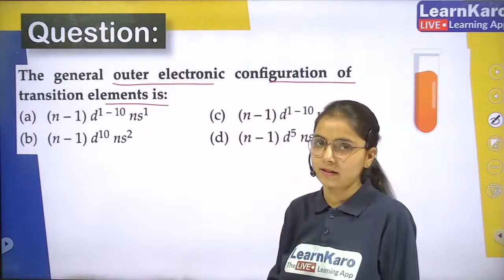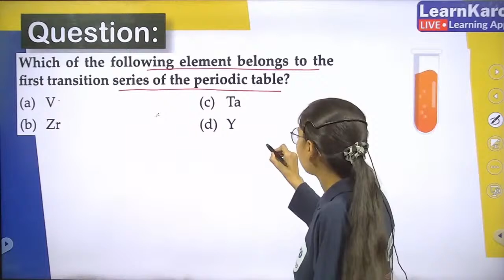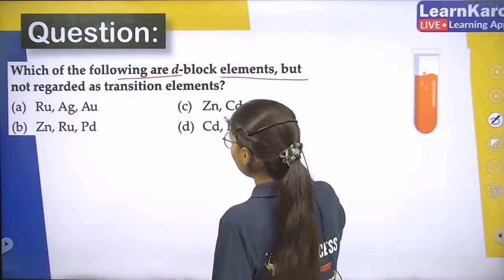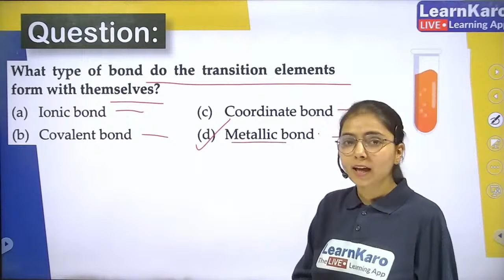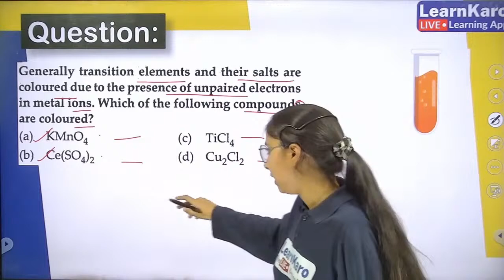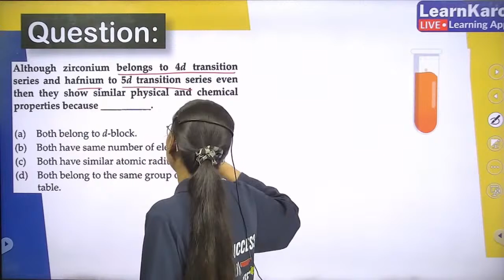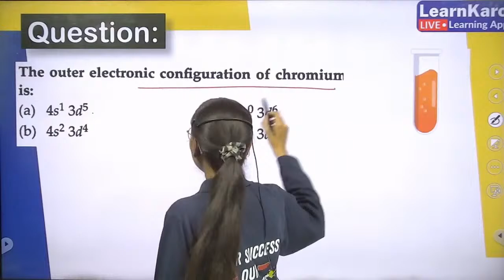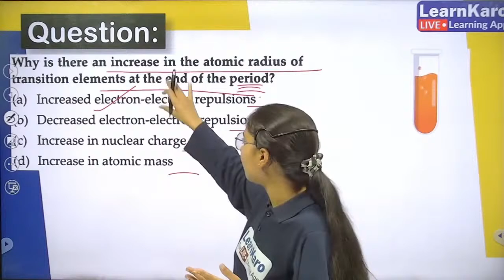CUET 2024 Domain Test | d and f Block Elements - Chemistry | 100% FREE Batch 🔥✅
📌 Find all CUET Updates, College Rankings & notifications on my telegram channel

🔴 Fast Track Batch - CUET 2024 Crash Course | Language + Commerce Domains + General Test

🟢 Fast Track Batch - CUET 2024 Crash Course | Language + Humanities Domains + General Test

🔵 Fast Track Batch - CUET 2024 Crash Course | Language + Science Domains + General Test

🟡 Fast Track Batch - CUET 2024 Crash Course | Section 1 (English/Hindi) & Section 3 (General Test)

Till then, please try any of our Phone Numbers given below:
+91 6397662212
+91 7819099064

100% reply ayega..